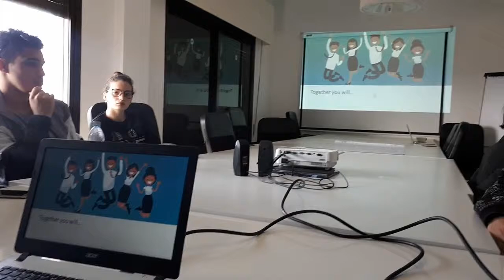Erasmus+ Vocational Placement in Multimedia, April - May 2019, PORTUGAL